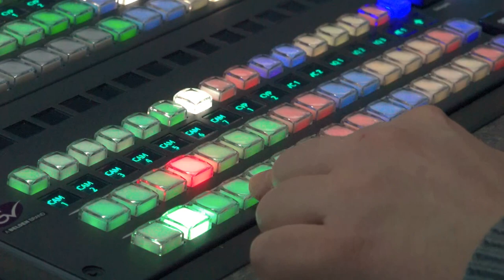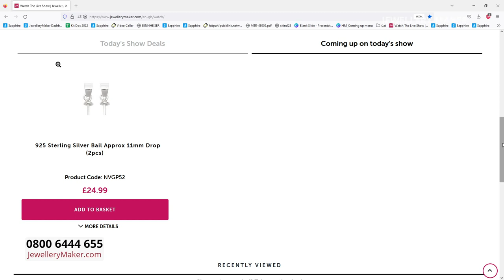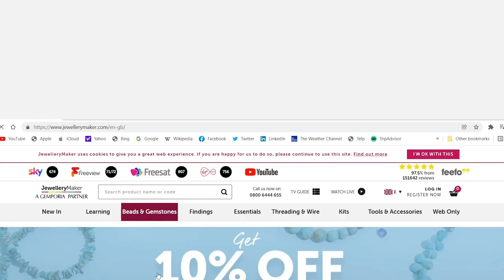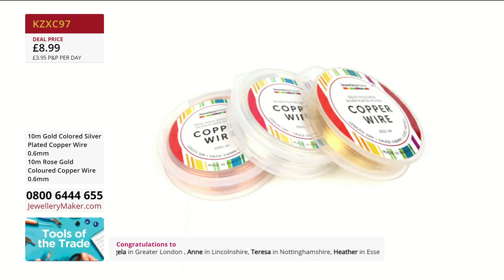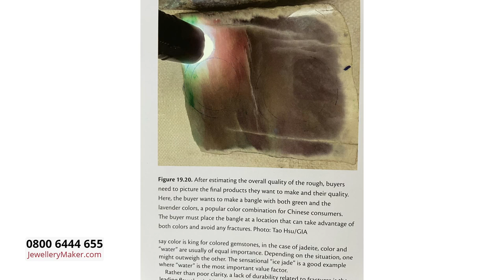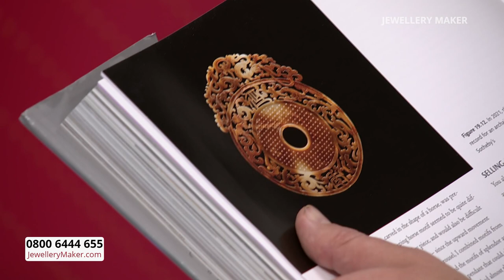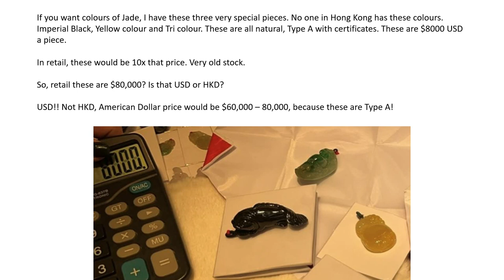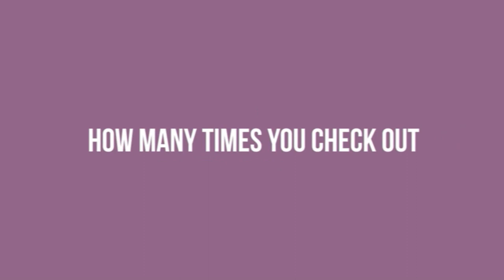JewelleryMaker LIVE 12/11/22